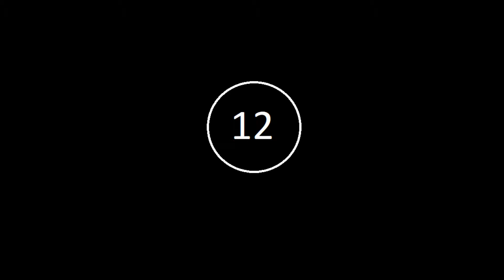Top 20 Gardiens de Fifa 21 en général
Bonjour à tous, à l'approche de la sortie de Fifa 21, nous pouvons d'ores et déjà vous présenter les vingt meilleurs gardiens présents à la sortie du jeu.
Bon visionnage !